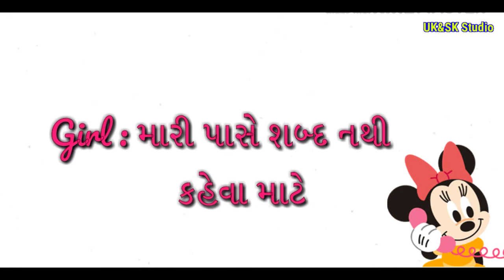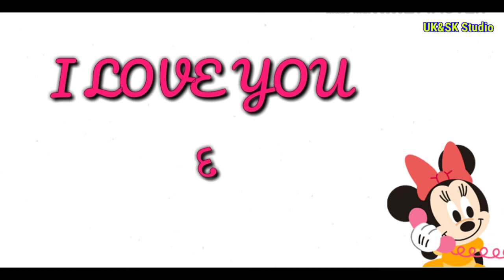Diku Ane Dikudi Ni Vato.. |College Student Special | By UK&SK STUDIO | DikuaneDikudi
College Students Special Story And Very Nice And Cute love story.
Two Lovers talking On Phone Very Cute
Love.

Share Video Link.